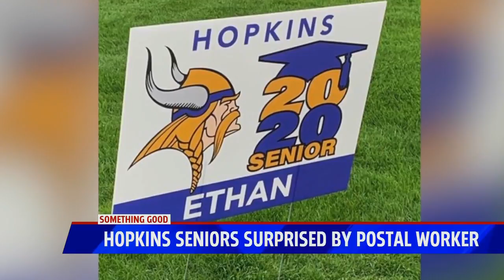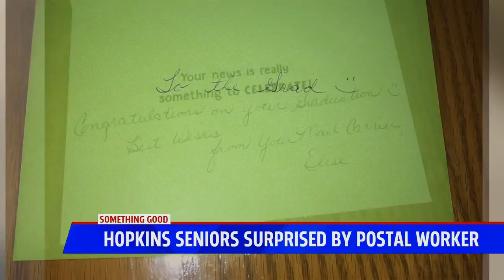Postal worker surprises Hopkins seniors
Hopkins seniors given hand-written cards from postal worker.